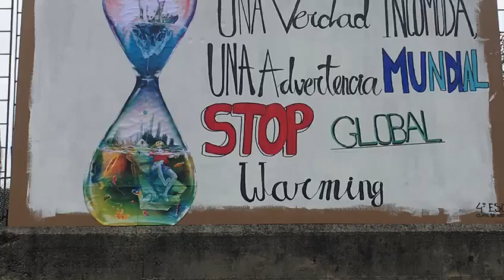Sentada contra el cambio climático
🌍 Sentada contra el cambio climático. En la celebración del día de San Patricio también hay un momento para la reflexión. Todos apoyando la campaña de Greta: